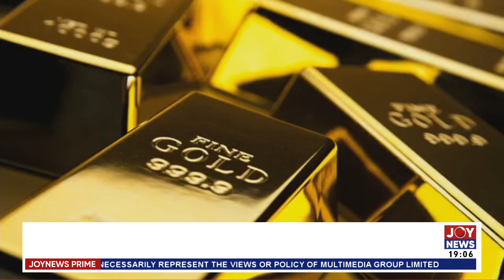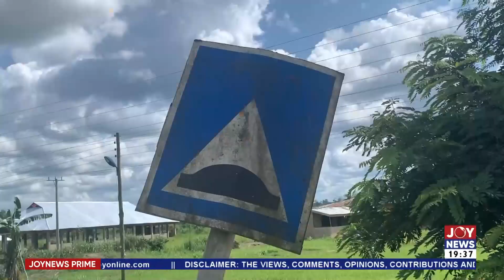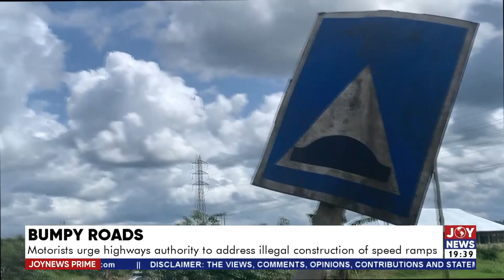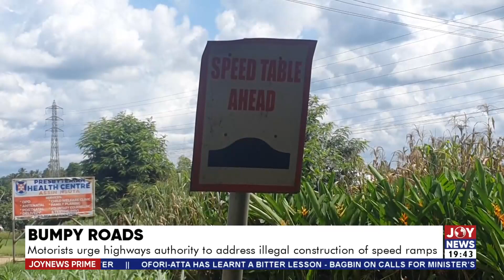Joy News Prime with Ernest Kojo Manu (28-11-22)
Joy News Prime with Ernest Kojo Manu